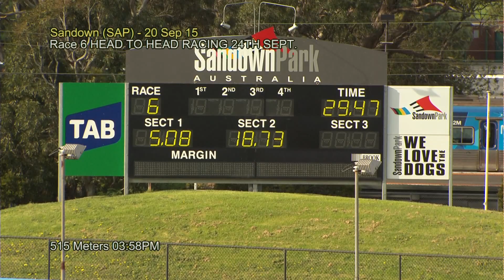SAP SUN 20 SEP 15 R6